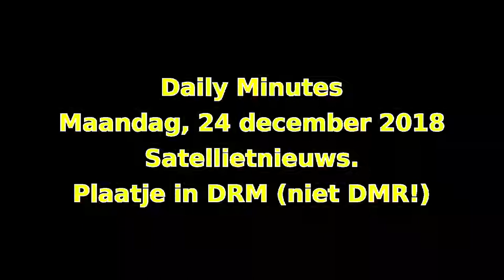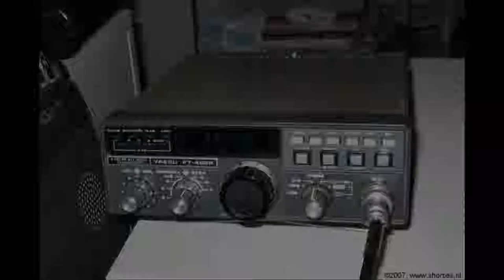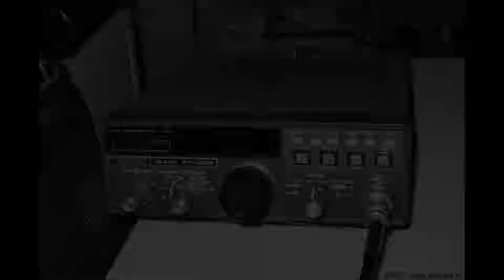Daily Minutes, 24 december 2018 (Satellietnieuws. Plaatje in DRM)